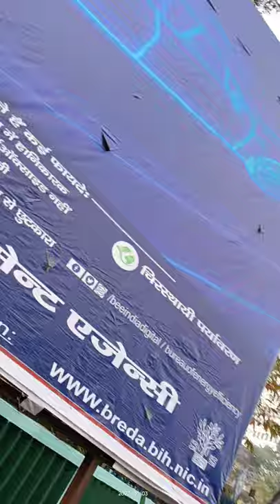Patna City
Patna City Vlog episode 2
New video Patna Bihar
City Vlog
new year 2k22
City Vlog video Patna
पटना बिहारकी राजधानी जो एतिहासिक नगर जो की गंगा नदी के किनारे पर स्थित है यह अनोखा एवं अनेक प्रकार के देखने योग्य जगह है .
बिहार में बहुत से संभावना है
बिहार मे बौध धर्म के लोग भी भी रहते हैं